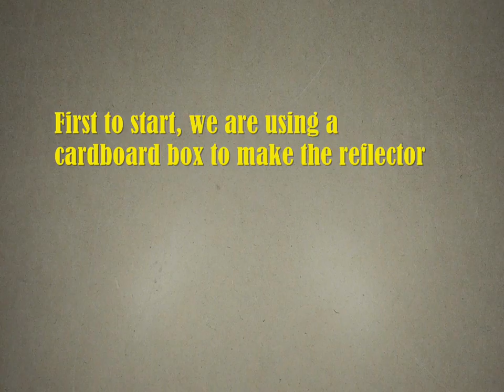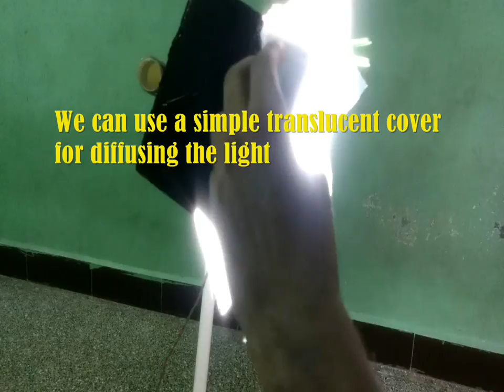CFL Photography Light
in this video we will use an old cardboard box to make a CFL photography light reflector which can be used as overhead lamp or for shooting potraits